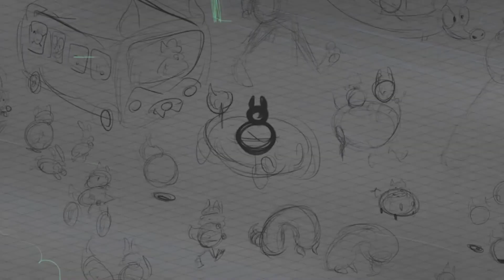Demo Reel 2019 (L. Á. Cardoza Rojas)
Mi compilación de trabajos relacionados al arte y la animación

Softwares que trabajo: Clip Studio Paint, Marmoset Hexels, After Effecs, Premiere

Música creado con FL Studio 20